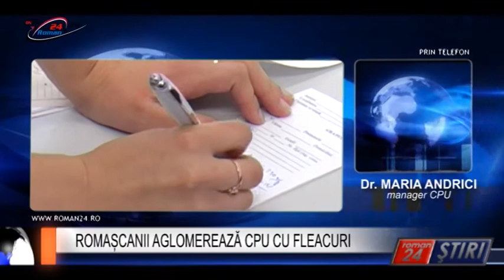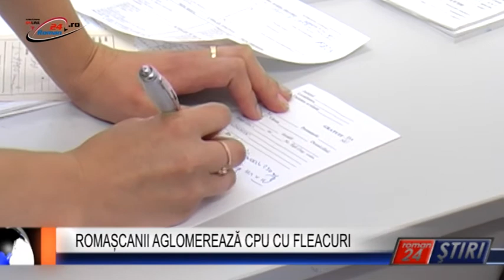ROMAȘCANII AGLOMEREAZĂ CPU CU FLEACURI